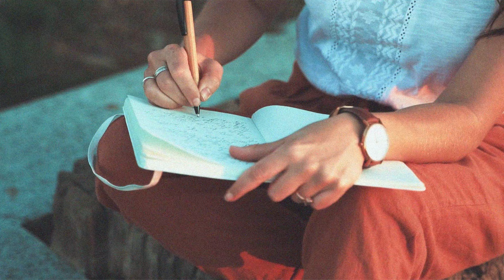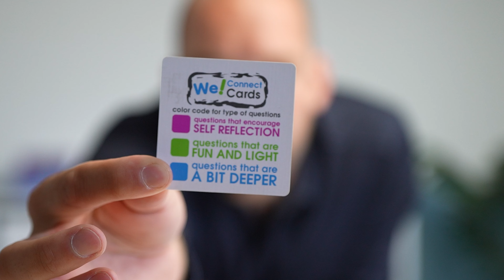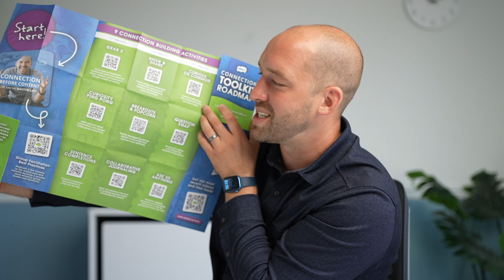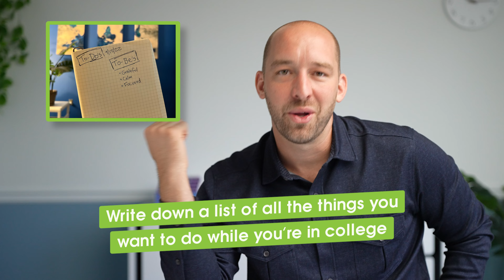7 Amazing Icebreakers for College Students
What you get:
     🗣️ 36 Printable We! Connect Card questions: Best conversation starter cards out there
     🤝 21+ icebreaker ideas and team building activities (that avoid eye-rolls)
     📗 Excerpt of Chad’s book, Ask Powerful Questions, a #1 Amazon Bestseller
     💻 Video training on How to Make Engagement Easy

🎓 Ready to break the ice and make some new friends? College life can be overwhelming, but I've got your back with 7 amazing icebreakers that will turn awkward silences into awesome connections. Whether you're a freshman or just looking to expand your social circle, these tips are your ticket to making college life unforgettable.

  🧰 Connection Toolkit:

👋 We! Connect Sticker Nametags
💬 We! Engage Cards Team Building Deck
📘Pocket Guide to Facilitating Human Connections
📗 Ask Powerful Questions (#1 Amazon Bestseller)
✍️ Guided Journal
📖 How to Make Virtual Engagement Easy Book

00:00 7 Amazing Icebreaker for College Students
00:30 Icebreaker Vs Connection Before Content
01:00 How I Started Facilitating Groups
02:29 How To Do "In The Manner Of The Adverb"
03:20 What Is "The Looking Forward To" List
04:55 How To Do The "Question Swap"
07:59 How To Do "Mirror Neurons"
09:31 How To Include Adaptability
09:59 How To Make The Exercises Accessible
10:49 FREE Resources
11:15 How To Do "Question Shopping"
12:36 To Be Vs To Do List
14:39 Best In-Person Group Activity